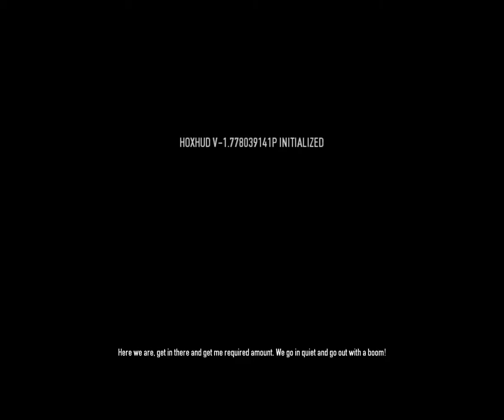Payday 2: Ain't Hardly Heisting (Diamond Store)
PDK, Gregor Neil and I heist a Diamond Store and it goes super well because we are best heisters. Video and recording quality is UNFORGETTABLE